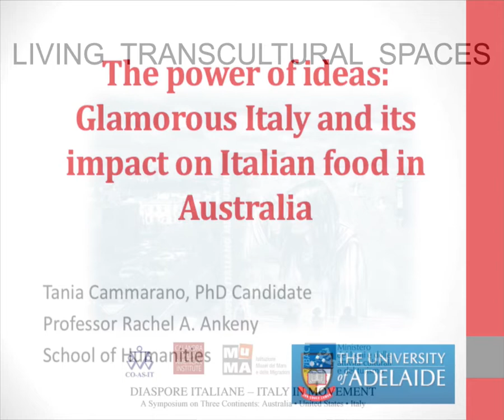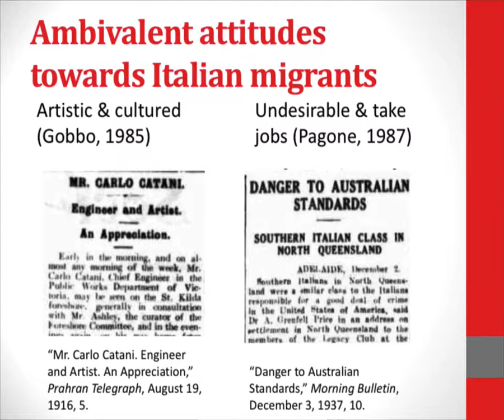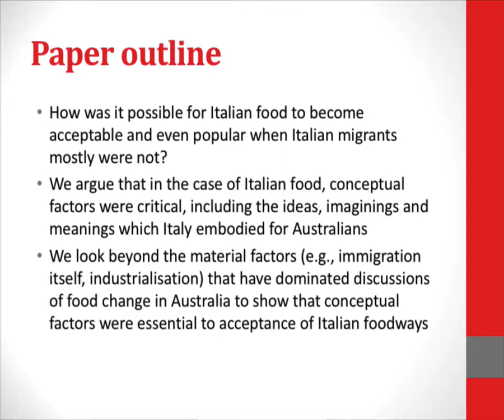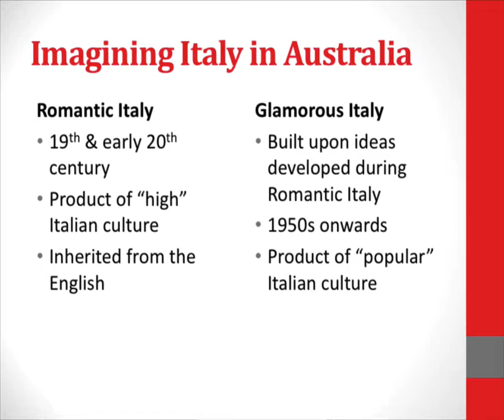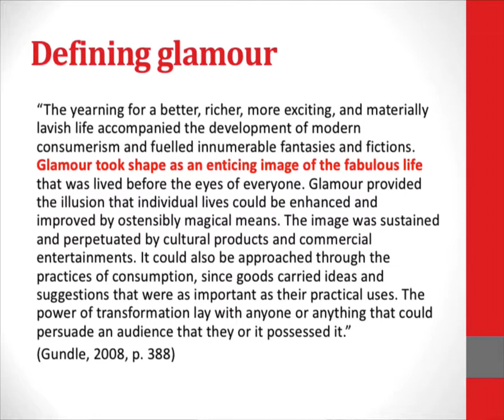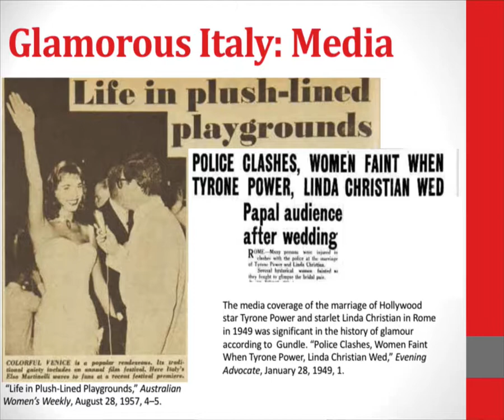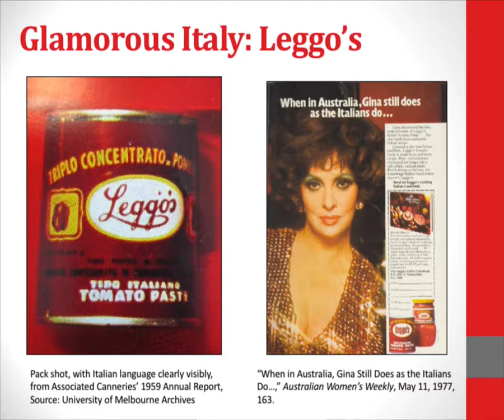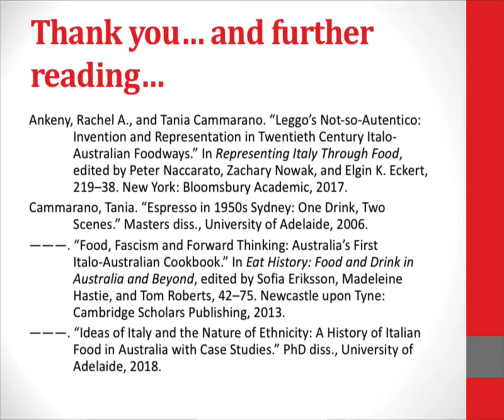The power of ideas: Glamorous Italy and its impact on Italian food in Australia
Tania CAMMARANO & Rachel A. ANKENY.
This presentation was made at "Living Transcultural Spaces", the inaugural chapter of the international conference Diaspore Italiane – Italy in Movement, held in Melbourne 4-8 April 2018.